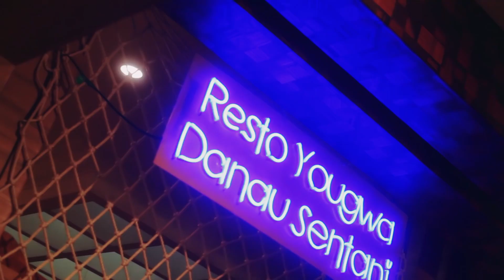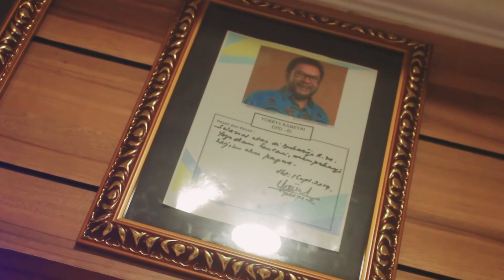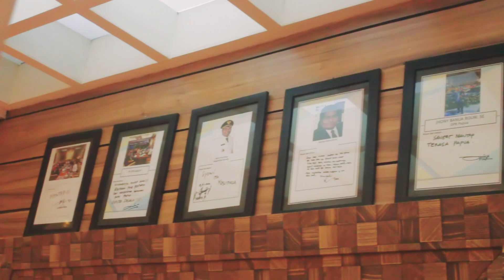MAKAN PAPEDA DI JAKARTA? APA RASANYA SAMA KAYAK DI PAPUA!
Hallo semua, kali ini saya mencoba makan papeda setelah bertahun-tahun ngak makan papeda ya untung ada restoran yang menhidangkan makanan khas timur Indonesia.
Resto ini berlokasi di: Jl. Batu Ceper No.73, RT.15/RW.1, Kb. Klp., Kecamatan Gambir, Kota Jakarta Pusat, Daerah Khusus Ibukota Jakarta